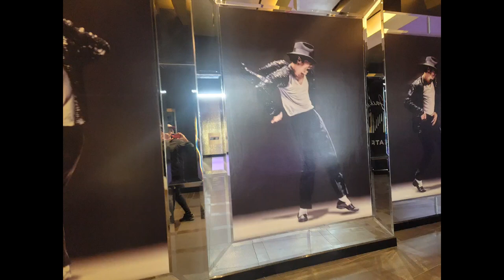Remembering My Photos I Took In Las Vegas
When I was out in Las Vegas with my family, I took pictures everywhere in the city. I had a lot of fun there. I made a slide show of all of my Las Vegas photos took. Hope you like it.